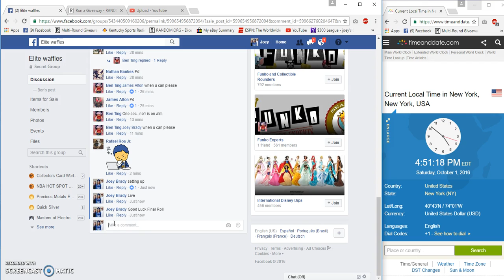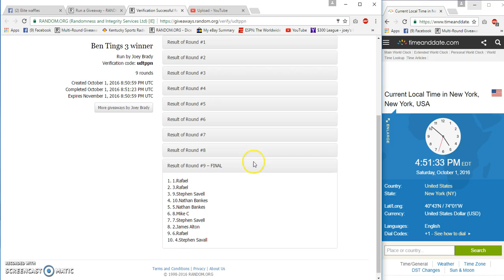Ben Tings 3 winner